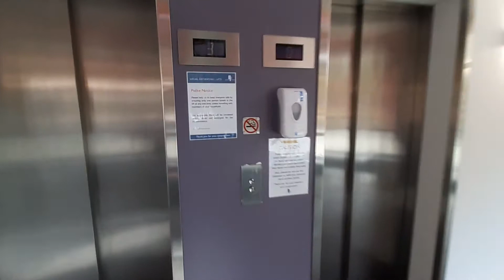ADELAIDE WHARF 1 BEDROOM APARTMENT